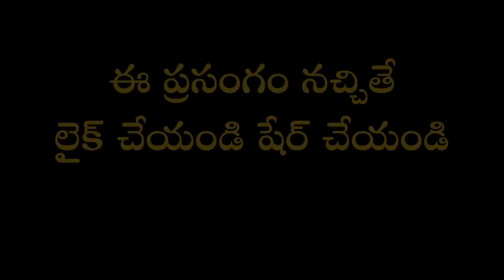కావ్య దీపావళి #3 | Kavya Deepawali | Garikapati NarasimhaRao Latest Speech | Garikapati Pravachanam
Garikapati Narasimha Rao latest speech on Kavya Deepawali.
కుళ్ళున్న చోట కృష్ణుడు ఉండడు కృష్ణుడున్న చోట కుళ్ళు ఉండొద్దు అసలైన ఆధ్యాత్మికత ఏమిటో తేల్చి చెప్పే ప్రసంగం.
తెలుగు అసోసియేషన్ ఆఫ్ నార్త్ అమెరికా(TANA) వారి ఆధ్వర్యంలో జరిగినదీపావళి వేడుకల్లో భాగంగా "కావ్య దీపావళి " అంశంపై మహా సహస్రావధాని శ్రీ గరికిపాటి నరసింహారావు గారి ప్రసంగం.

మనందరికీ ఇష్టమైన దేవతలను స్తుతిస్తూ బ్రహ్మశ్రీ గరికిపాటి నరసింహారావు గారు రచించిన 'ఇష్టదైవం' పుస్తకాన్ని ఇంటికి తెప్పించుకోవాలనుకునేవారు ఈ లింక్ ద్వారా పొందవచ్చు